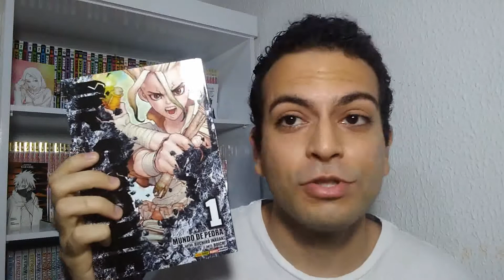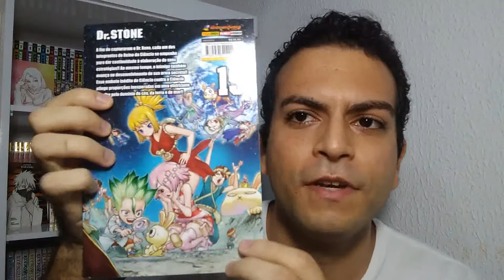Porque você deve começar a ver Dr. Stone o quanto antes!!! (RECOMENDAÇÃO)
Caso já tenho ouvido falar de Dr. Stone, mas não sabe direito do que se trata, clica aí no vídeo que eu te mostro 7 motivos de porque você deve assistir ou ler esse anime/mangá tão interessante!